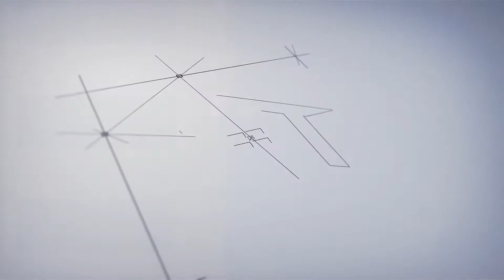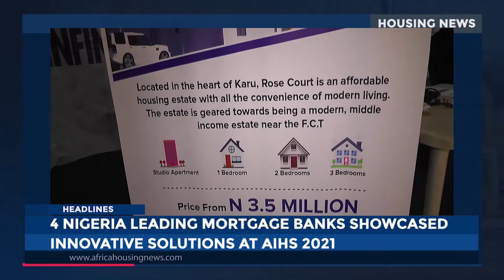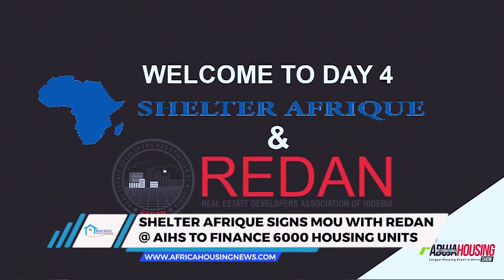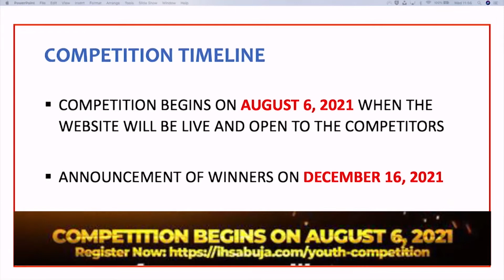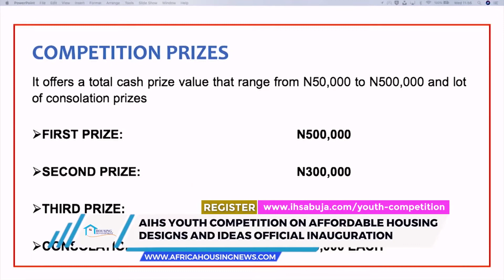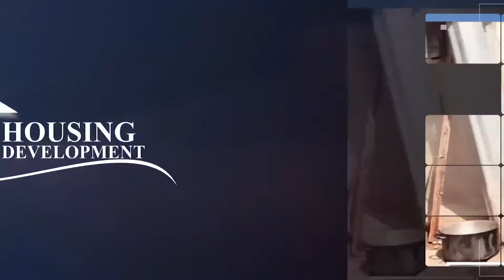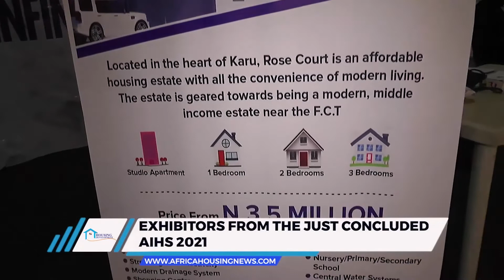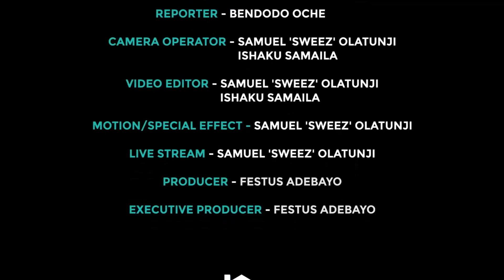AIT || 11TH AUGUST 2021 || HOUSING DEVELOPMENT PROGRAMME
Today on housing development we shall feature the signing of MOU between Shelter Afrique and REDAN for the financing of 6000 affordable housing units in Nigeria.

Plus the inauguration ceremony of AIHS Youth Competition  Committee members.

In addition, more exhibitors from AIHS 2021 will also be showcased.

Don't miss it at 9am on AIT.

Powered by Fesadeb Media Group.